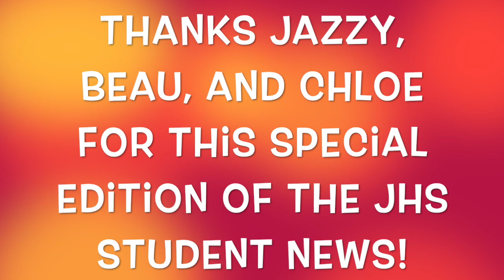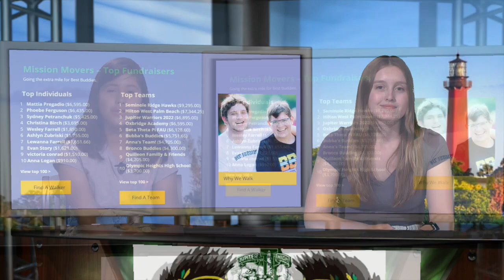4/29/22 JHS Student News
Take Your Daughters and Sons to Work Day (Jazzy, Beau, and Chloe)